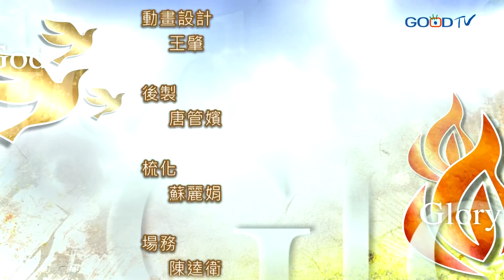禱告大軍 2019-6-25~不可以試探神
耶穌被魔鬼試探，但祂卻以敬畏順服神的態度來勝過惡者的攻擊。當面對試探，擁有敬畏和順服神的心，是我們最好的保護。讓我們一同獻上禱告：一、求賜謙卑受教的心，順服權柄。二、敬畏神遠離惡事，立志過聖潔的生活。三、求神保守眾教會與家庭，靠主站立得勝。